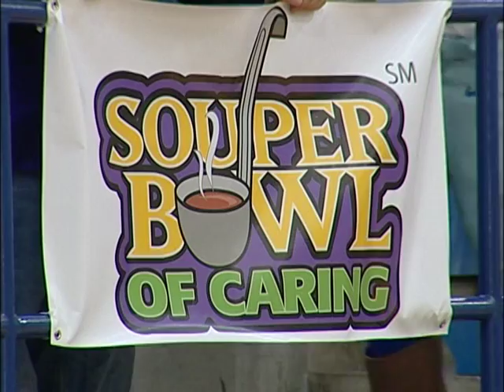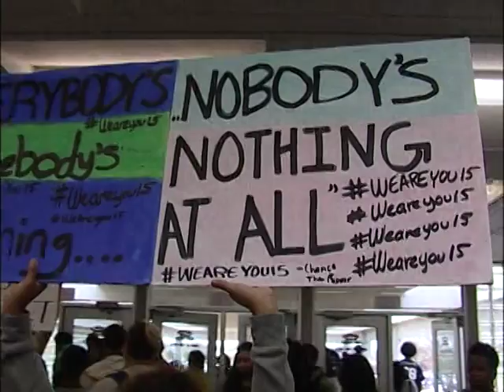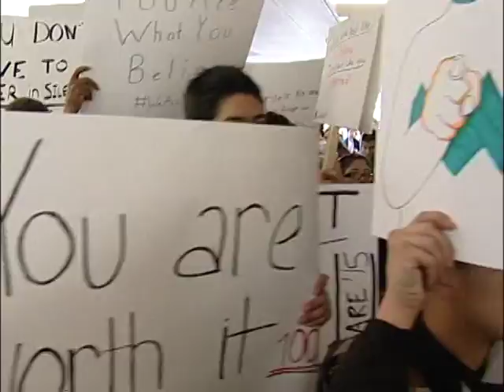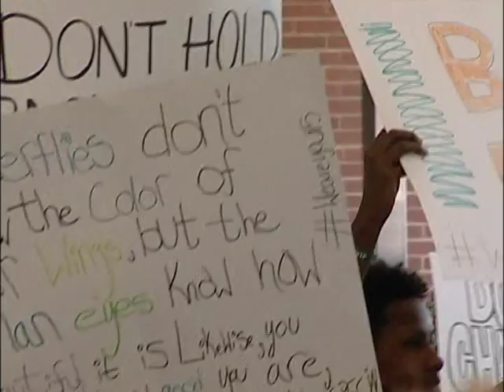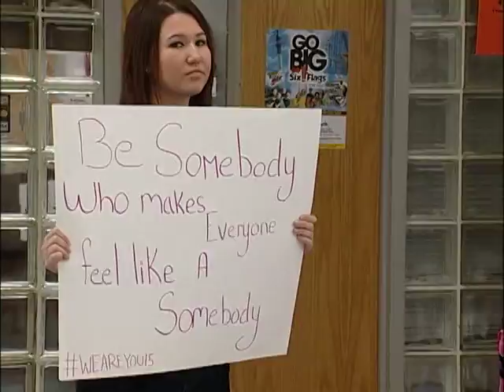Conversations #246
00:00  Opening
00:18  STEM Program at Carter JH
06:07  Souper Bowl of Caring presented by Nichols JH at Lamar HS
07:27  Eli Young Band plays acoustical set at Martin HS
15:32  Bowie HS Power of Positivity Social Expereiment